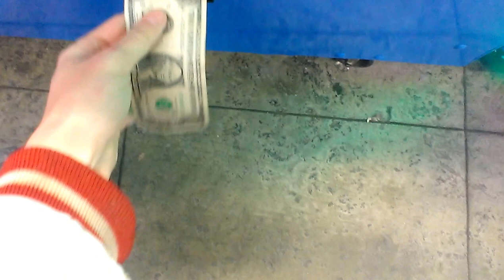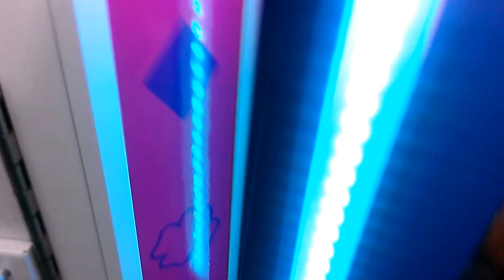PINNACLE CLAW MACHINE@WALMART MARVEL PLUSH LOW PRIZE LEVEL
HERE I AM PLAYIN THE PINNACLE CLAW MACHINE THIS WAS DONE JUST THE OTHER DAY AT MY LOCAL WALMART AGAIN I FELL BEHIND UPLOADING VIDEOS SO IM TRYIN TO CATCH UP FELL BEHIND DUE TO SLOW INTERNET AT HOME